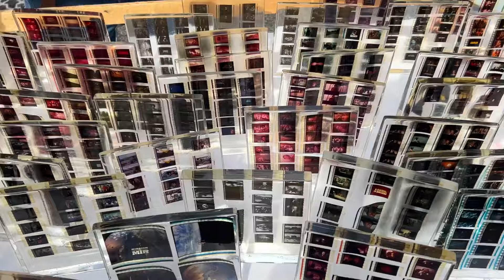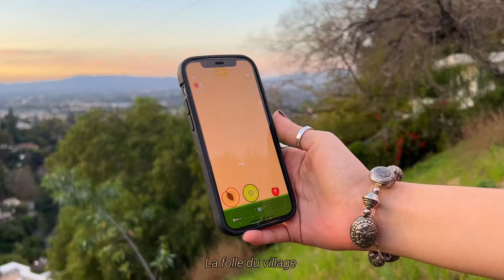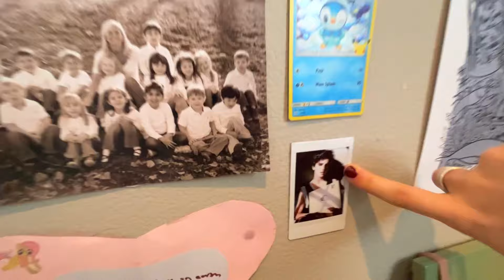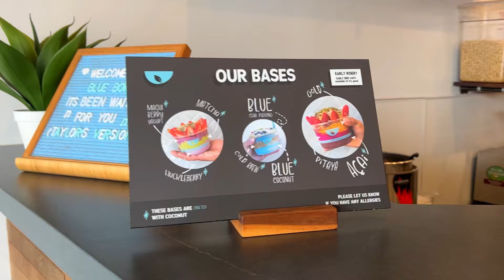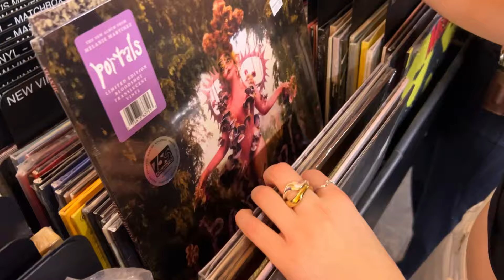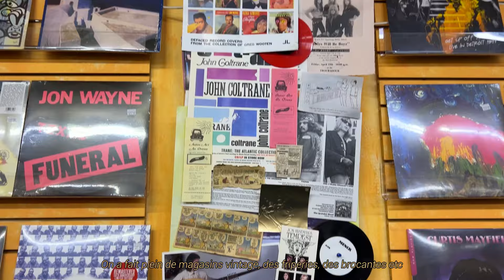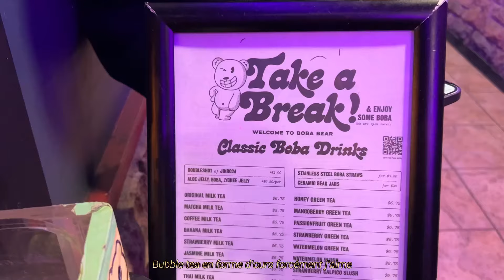Vlog Los Angeles : une semaine en Californie entre amies 🌸🇺🇸